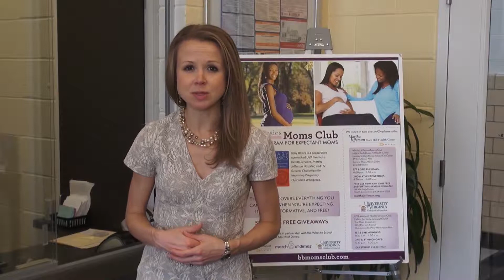NBC29 Martha Jefferson Monday - Baby Basics Mom's Club Launches